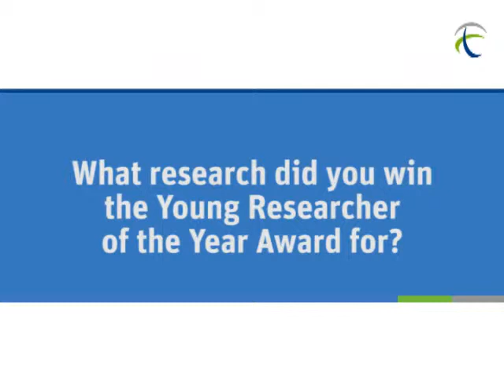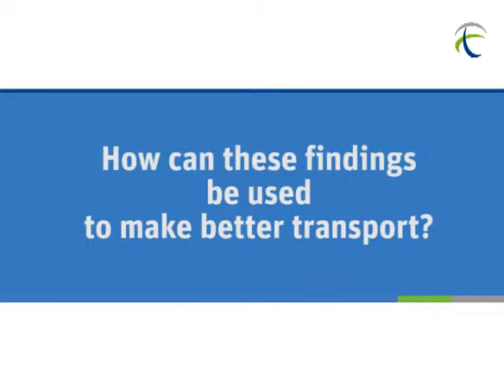Dr. Jonn Axsen interview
Dr. Jonn Axsen, from the University of California at Davis, USA, being interviewed at the International Transport Forum's 2011 Summit on "Transport for Society".